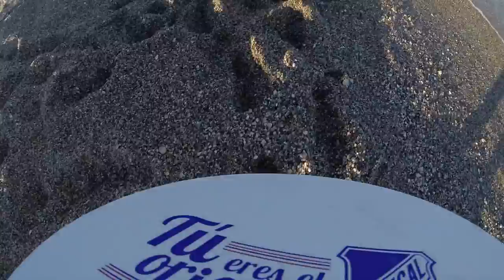Palas de Playa | GoPro Hero 3+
LIKE PARA MÁS GOPRO! / LIKE FOR MORE GOPRO!